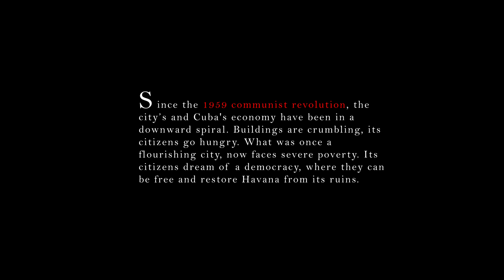HAVANA | Republic of Cuba - Civilization VI: Industrial Era City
Building Havana on Civilization 6 from its founding until the late 19th century. Taking you on a journey through time by visiting the city in every century since its founding — 16th, 17th, 18th and 19th when city became recognized worldwide. Havana History

- Industrial City -

0:00 Start
0:30 16th Century / Pirate Attack
2:18 17th Century
3:27 City Timeline
4:18 Industrial City
5:38 British Invasion
6:38 18th Century
8:23 19th Century

Mods:
Expansion: Gathering Storm
Expansion Rise and Fall
Real Era Stop
Steel and Thunder: Unique Units
Steel and Thunder: Unit Expansion
Removable Districts
CityDistance1
Downtown District
Free Camera
Alternative Skybox - Sunrise
Sukritact's Resources
Sukritact's Simple UI Adjustments
Environment Skin: Sid Meier's Civilization V
Green Cities - Districts in Forest
Civilization VI Development Tools: Firetuner
*All my maps are made from scratch using world builder